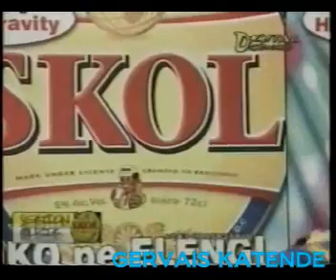NGADIADIA 2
SECTION MUZIK